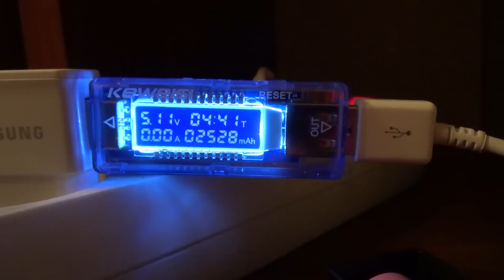18650 + PowerBank + BT ресивер!!!!!! Aliexpress